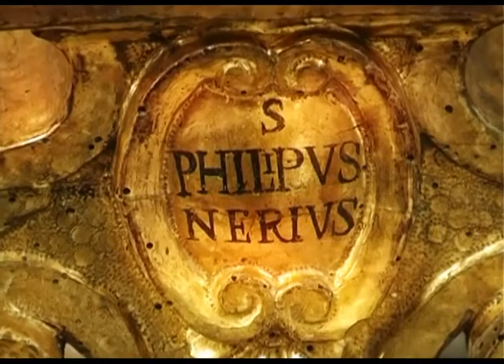Riapertura Chiesa San Filippo Neri - Trailer